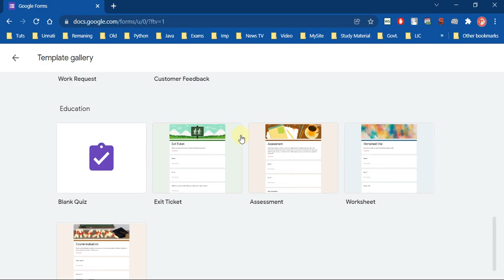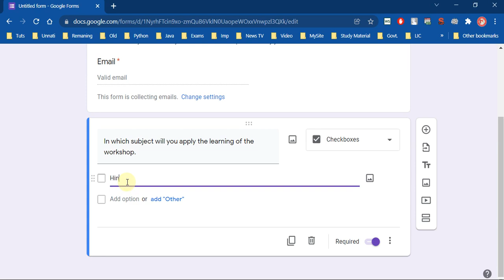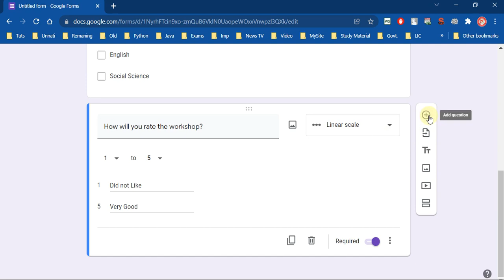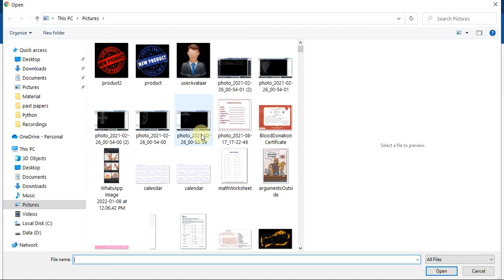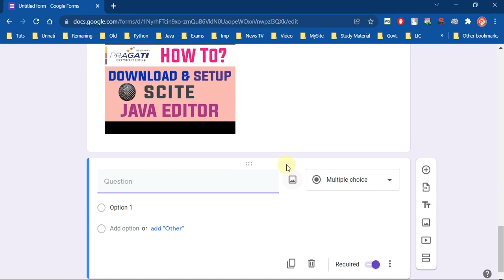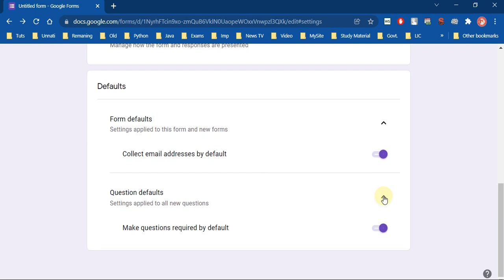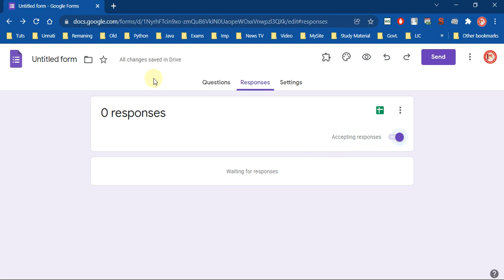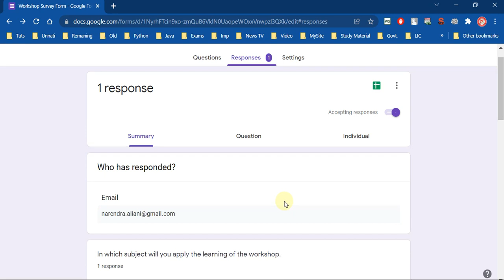How to Create Google Survey Form to collect feedbacks.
Google Certified Educator Distance Learning
Google Form: Assignment
Google Form